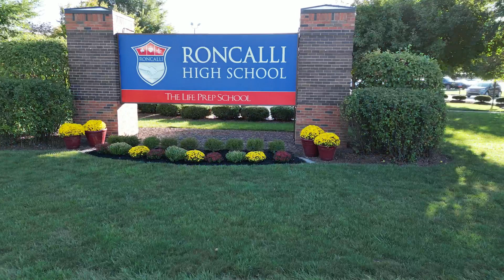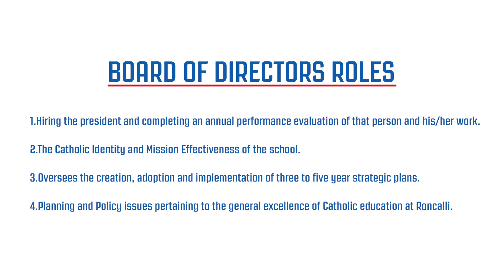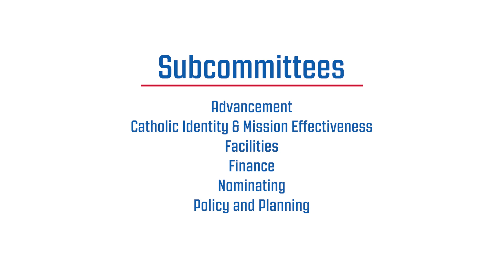A Few Minutes with the President - Leadership, Roncalli Board of Directors